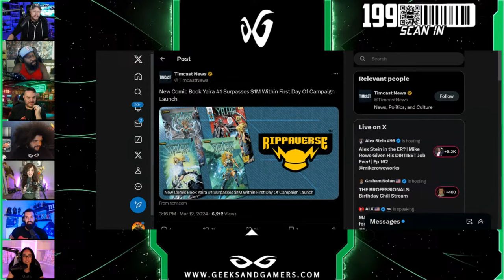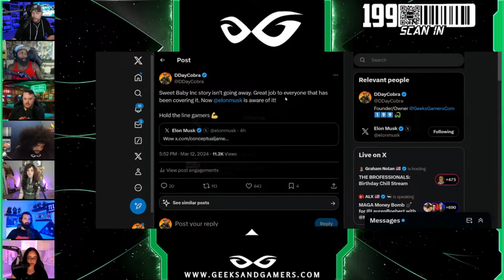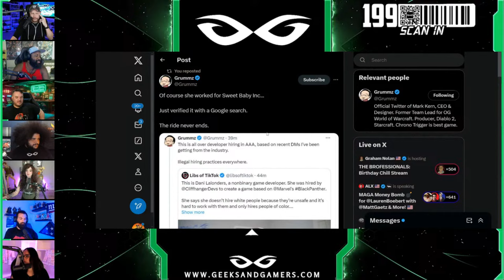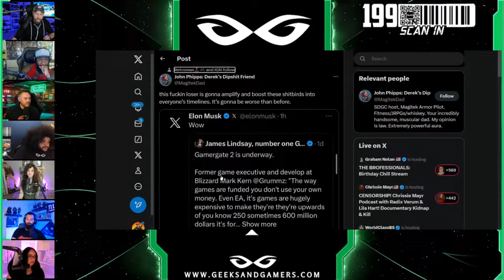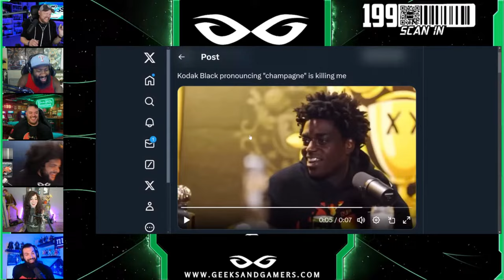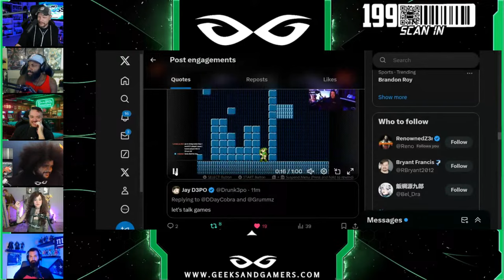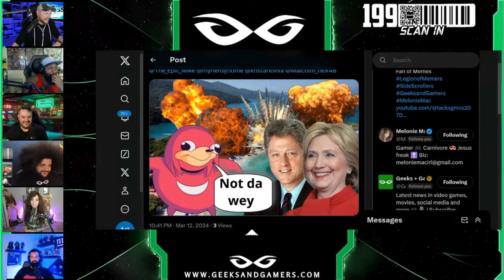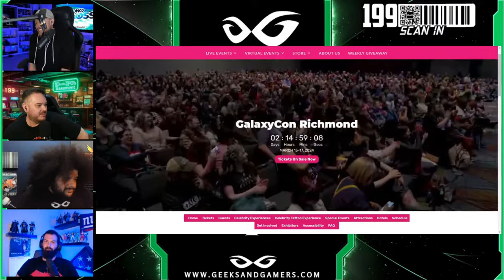GamerGate 2 is Happening - Sweet Baby Inc Damage Control - TikTok Controversy | TNME